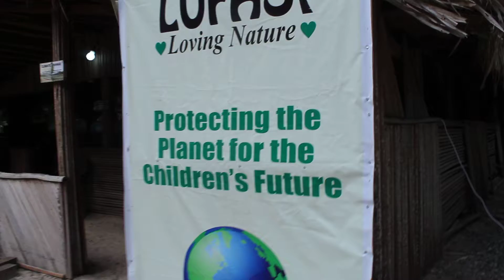who is in the garden 6 10